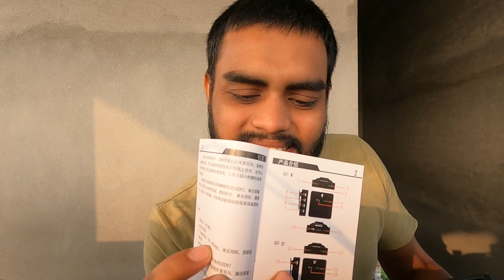কম দামে ভালো মাইক্রোফোন | Mohammad Sami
Video Script, Direct & Edited By
Mohammad Sami